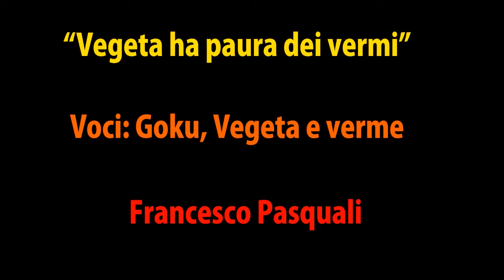[Doppiaggi] Dragon Ball Z: 8saga di Majin Buu) Vegeta ha paura dei vermi.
Vegeta, il fiero principe dei saiyan ... HA PAURA DEI VERMI??!!